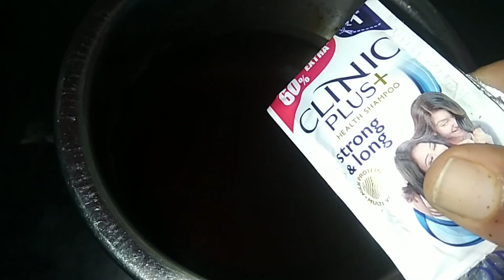മുടി തിക്ക് ആയിട്ട് വളരാൻ ഒരു അടിപൊളി ഒറ്റമൂലി